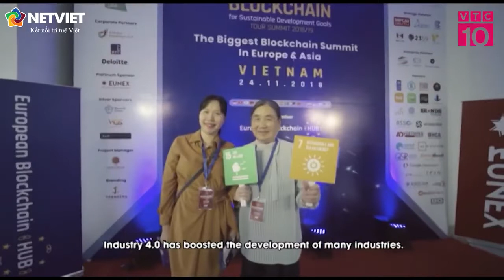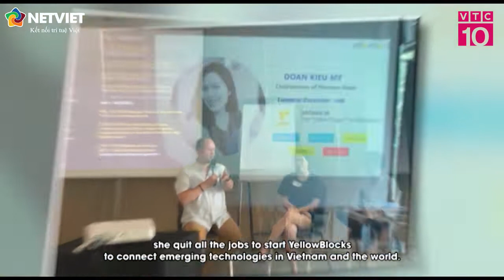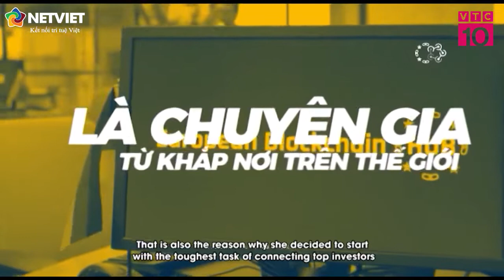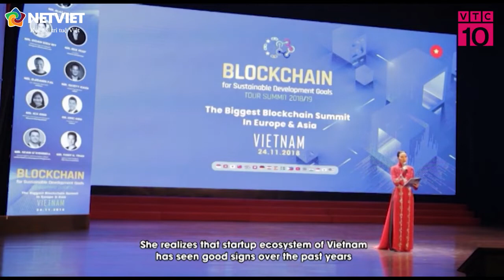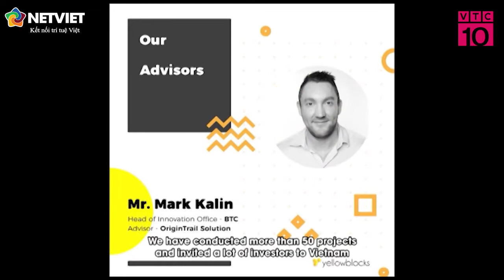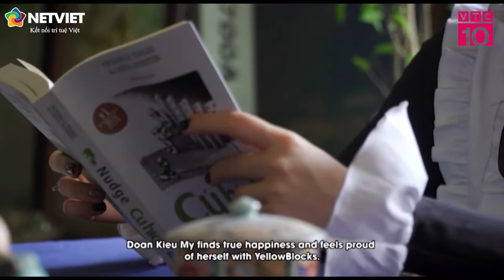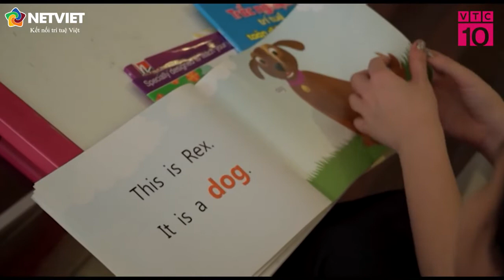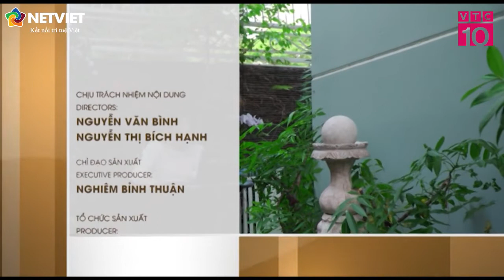YellowBlocks x VTC10 - Doan Kieu My (Kimiko) on her mission as a super-connector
🌟 Our founder Doan Kieu My was honored to be featured on VTC10 - one of the biggest national portals, sharing about her own entrepreneurial journey and the vision of YellowBlocks as an emerging tech super-connector.

"I came back to Vietnam nearly 10 years ago. I feel so proud of what our team has obtained so far [..] to do what we really enjoy and create value for the community." - She said. "In the future, YellowBlocks will remain as a trusted Vietnam tech gateway [..] and foster even more positive impacts on Vietnam's economy".

(*) VTC10: "Nguoi Viet Bon Phuong" is the national TV program that tells the story of overseas Vietnamese who make great contributions to the homeland.

Thank you VTC10 for the great interview and a special thanks to Associate Professor Jerry Watkins, Head of RMIT CODE as well as YellowBlocks' team members for making the cameo in this very remarkable episode.